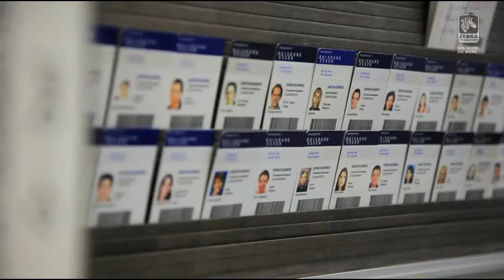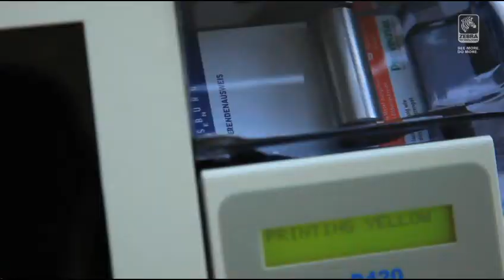Essen University video Polish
Drukarka kart Zebra P430i do drukowania legitymacji studenckich i pracowniczych oraz identyfikatorów dla gości.